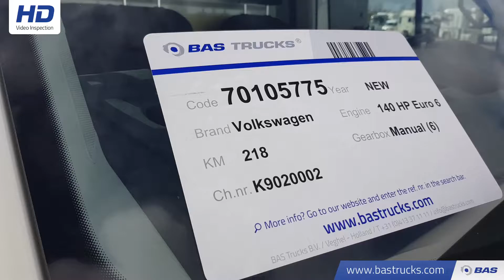70105775 Volkswagen Crafter